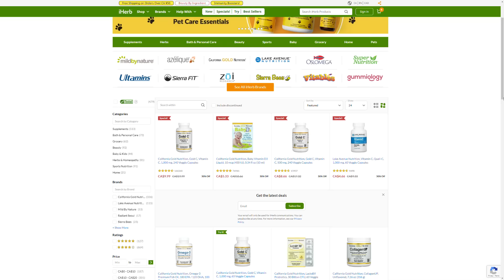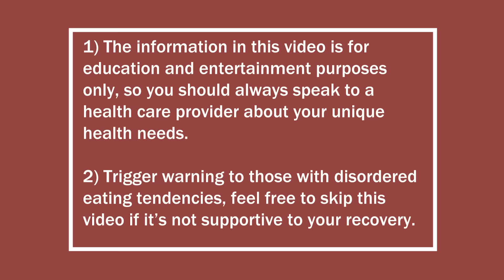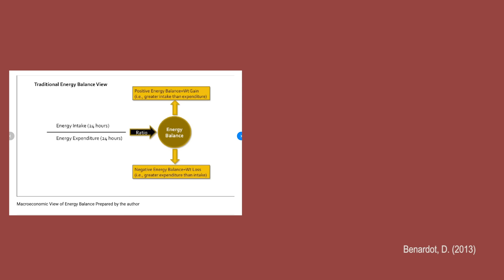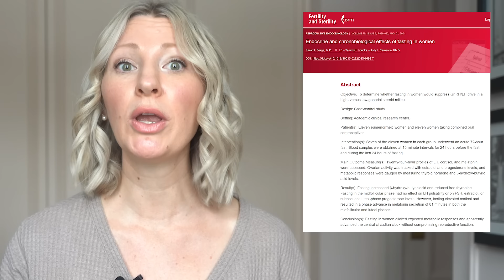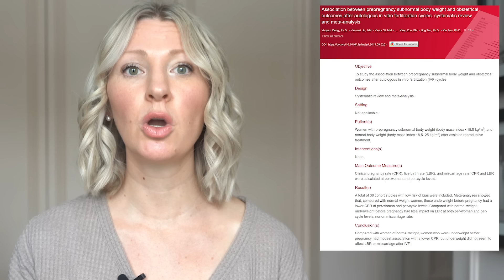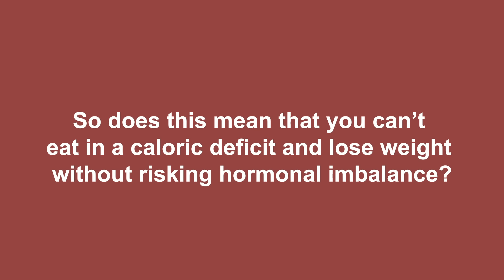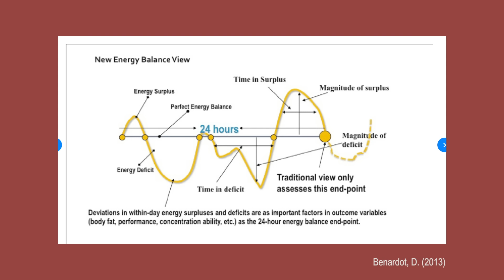Is Intermittent Fasting DANGEROUS for Women?! (The SHOCKING Effect on Hormones & Fertility)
Hey everyone I’m Abbey Sharp welcome to Abbey’s Kitchen. In todays video, we will be talking about the impact that intermittent fasting can have on a woman's body.

NOW Foods, Ultra Omega 3-D, 600 EPA / 300 DHA, 180 Fish Softgels

PEScience, Vegan Series, Select Protein, Peanut Butter Delight, 29.5 oz (837 g)

Source Naturals, Sleep Science, NutraSpray Melatonin, Orange Flavor, 1.5 mg, 2 fl oz (59.14 ml)

California Gold Nutrition, Prebiotic Fiber, 6.3 oz (180 g)

California Gold Nutrition, Vitamin D3, 50 mcg (2,000 IU), 360 Fish Gelatin Softgels

Thank you to Eric Williamson and Abby Courtenay for their contribution to this video!

Abby Courtenay @abbythedietitian

1) The information in this video is for education and entertainment purposes only, so you should always speak to a health care provider about your unique health needs.

2) Please use this video (as with all of my review videos) as educational, not as unique recommendations.

3) Please be kind in the comments.

4) Trigger warning to those with disordered eating tendencies.

Xoxo Abbey